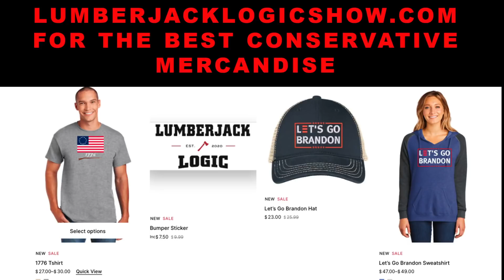FREEEEEEDOM RALLY! MAJOR FREAKING WINNING!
Article links -